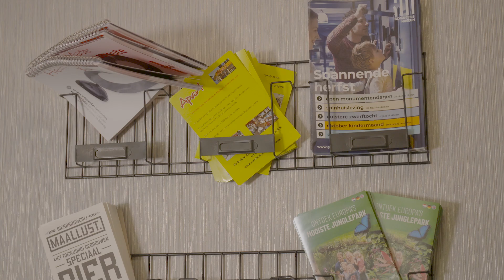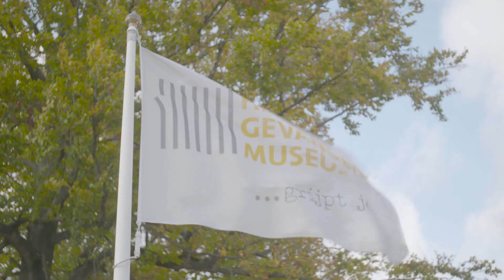Hotel Appelscha item Helemaal Gek Van S02E09 RTL4 24 november 2019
Sfeervol Familie Hotel met een mooie ligging bij de bossen en andere natuurgebieden Een Hotel waarbij het op nummer 1 staat om gasten zoveel mogelijk in de watten te leggen en te verwennen met heerlijke diners waar men volkomen relaxed en ontspannen weer vertrekt.